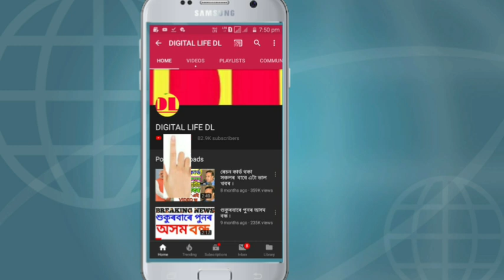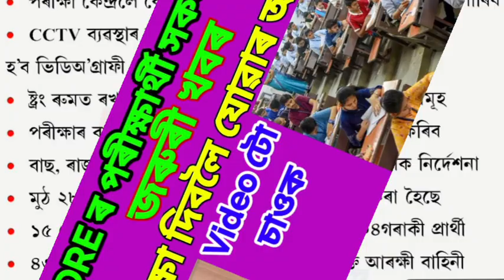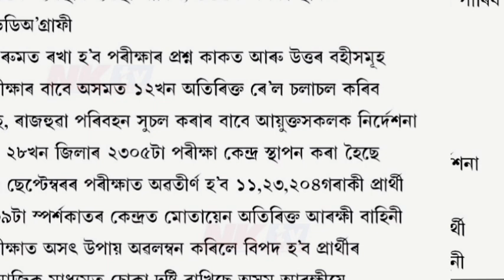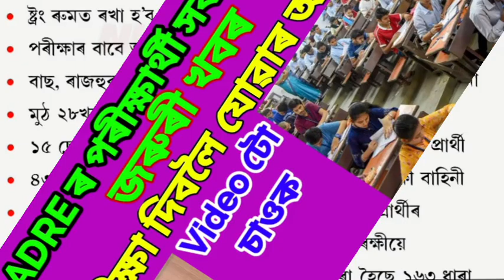ADRE ৰ পৰীক্ষাৰ্থী সকলৰ বাবে জৰুৰী খবৰ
নমস্কাৰ বন্ধুসকল, স্বাগতম জনাইছোঁ আপোনালোকক Digital Life DL channel লৈ । আজি আমি আপোনালোকলৈ লৈ আহিছো ADRE ৰ পৰীক্ষাৰ্থী সকলৰ বাবে জৰুৰী খবৰ , ‎@digitallifedl5755  । সবিশেষ জানিবলৈ আমাৰ VIDEOটো শেষলৈকে চাওক। digital_life_dl @digitallifedl5755